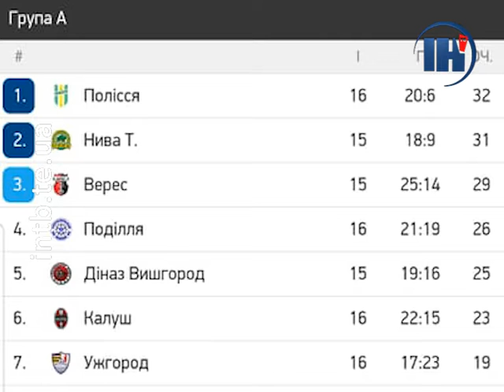Тернопільська "Нива" у неділю зіграє на міському стадіоні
"Нива" продовжує посідати другу сходинку в турнірній таблиці. Наступний поєдинок наші земляки проведуть 27-го жовтня проти рівненського «Вереса». Початок гри о 15-й годині.